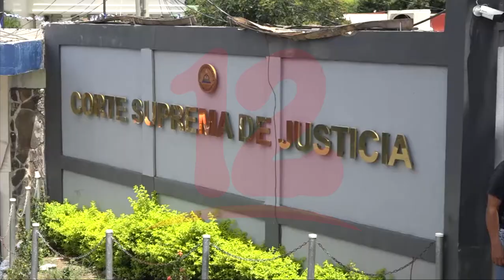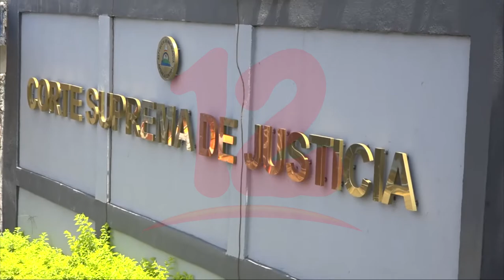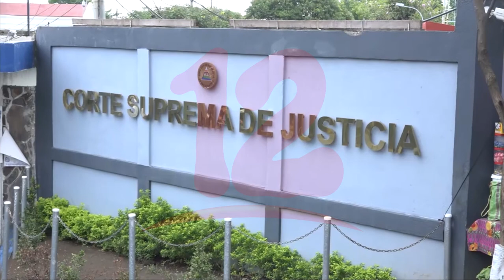Con 78 a favor reforman Ley del notariado y al código de comercio de la República de Nicaragua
Noticias12Nicaragua Diputados aprobaron la Ley de Reformas y Adición a la ley del Notariado y al Código del Comercio, con el fin de fortalecer el sistema anti lavado.